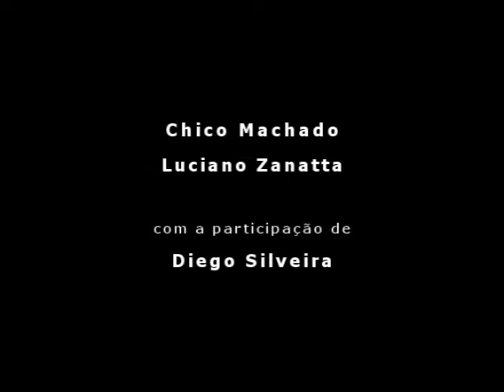hipo performance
Manipulação digital do vídeo-registro da hipo performance realizada na abertura da exposição Dispositivos Sônicos no Museu do Trabalho em Porto Alegre, 2010. Com Chico Machado, Luciano Zanatta e Diego Silveira.